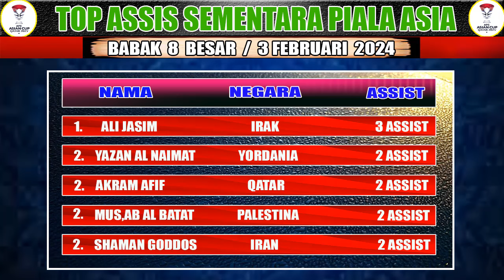🔴 Jadwal Piala Asia 2024 Hari Ini - Jepang VS Iran - Qatar VS Uzbekistan I Babak 8 Besar Piala Asia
SIARAN LANGSUNG PIALA ASIA MALAM INI LIVE RCTI & LIVE I NEWS TV

hasil piala asia hari ini, hasil piala asia tadi malam, bagan 8 besar piala asia 2024, jadwal 8 besar piala asia,